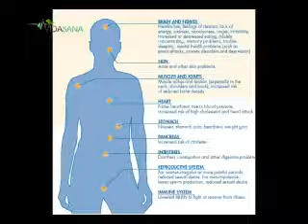Vida Sana / Canal 20 / Estrés / Parte 1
"Vida Sana" es un programa de Canal 20 de Uruguay dedicado a tratar y abordar temas relacionados con el cuidado de la Salud.
Conduce: Mónica Lorenzo
Participa: Dr. Daniel Nogueira